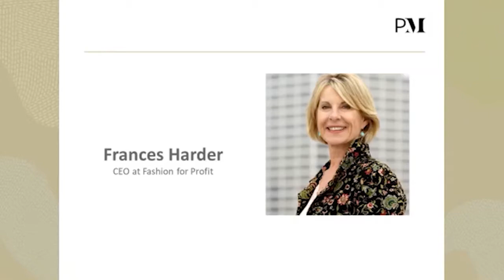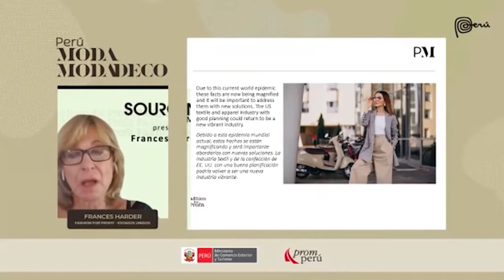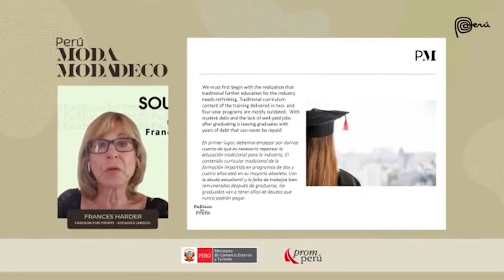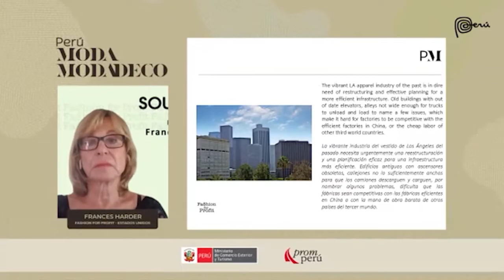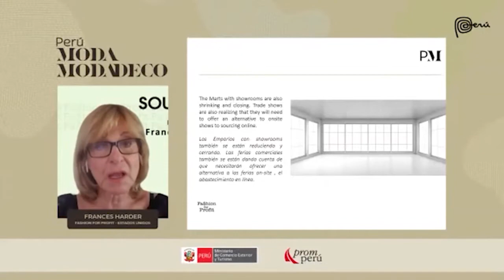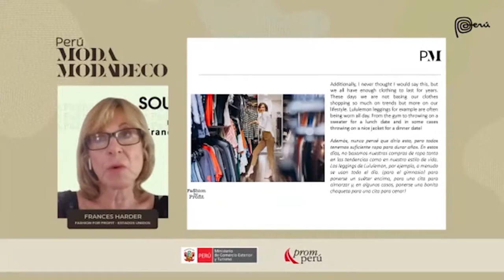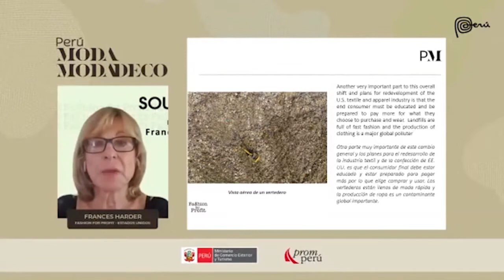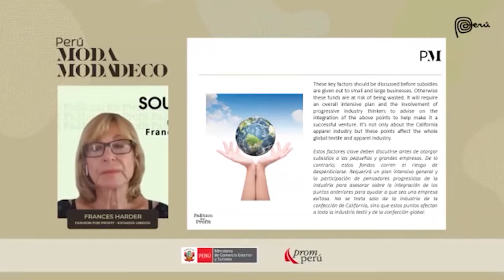State of the Apparel Industry Post Pandemic - Frances Harder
Gracias por ser parte de Perú Moda & Perú Moda Deco 2020

Sigue disfrutando de lo mejor de nuestras ponencias del foro virtual "Feel and Live Sustainable"